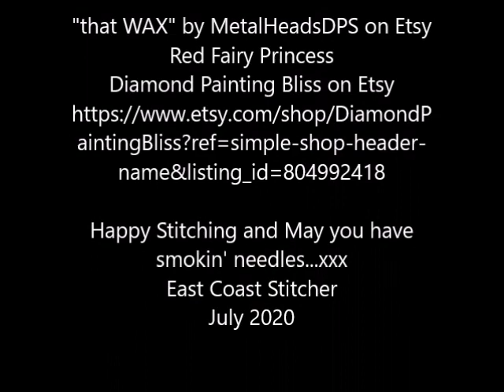Diamond Painting using " That WAX"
I am not being reimbursed for any product featured in this video.
This is my own video using a "new to me" wax.
I'm showing this because I personally recommend the product(s) and shops on Etsy.